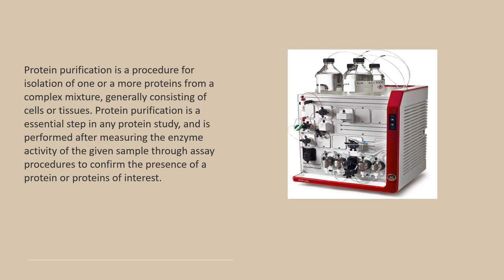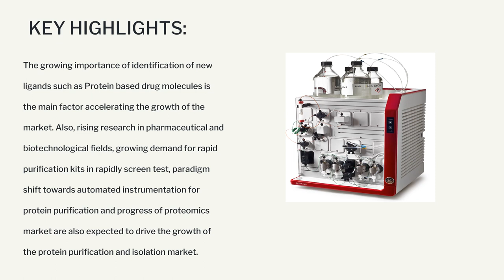Protein Purification System Market| Industry Data Analytics | IDA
IndustryDataAnalytics Latest Published Protein Purification System Market Growth, Trends And Forecast (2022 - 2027) By Types, By Application, By Regions and By Key Players - GE Healthcare Life Sciences, Promega

The global Protein Purification System Market size is projected to accrue voluminously by 2027 registering a phenomenal CAGR of 8.35% during the review period (2022 to 2027)